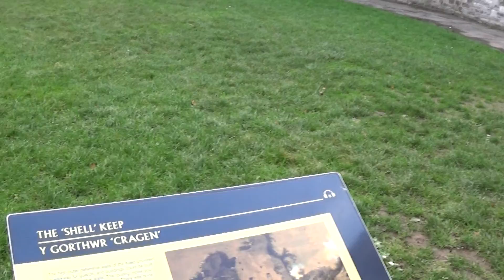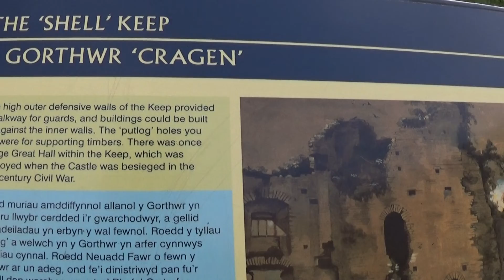my visit to cardiff castle keep part 1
walking around the oldest part of cardiff castle apart from the roman wall